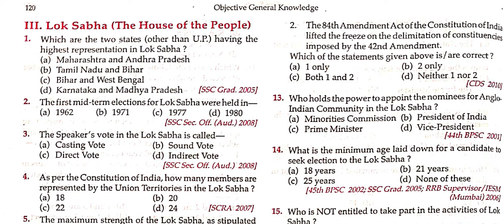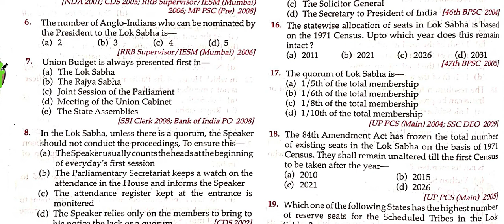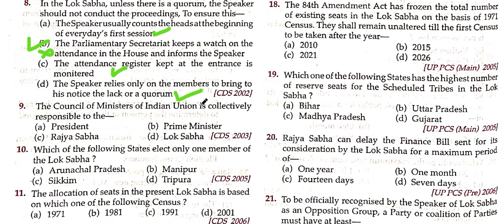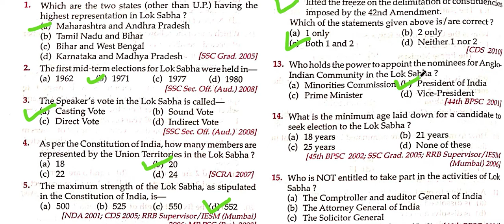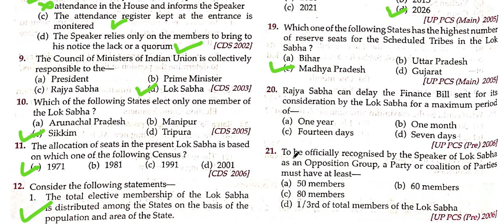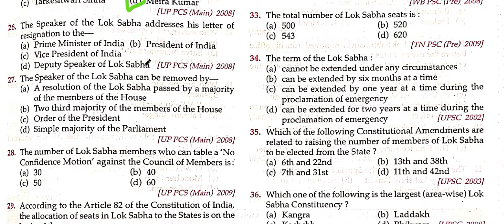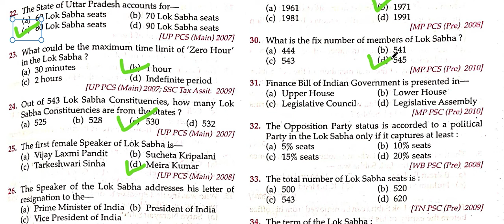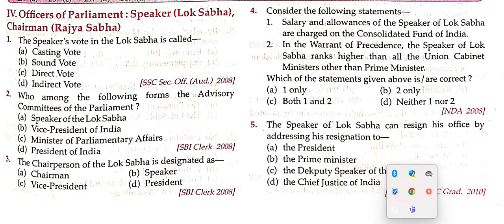KNOWLEDGE OBJECTIVE MCQ POLITY CH - 13 PARTS - 3